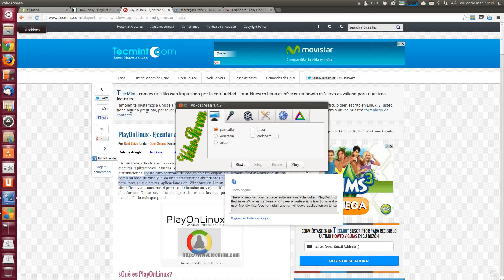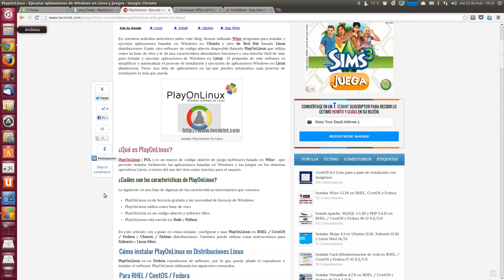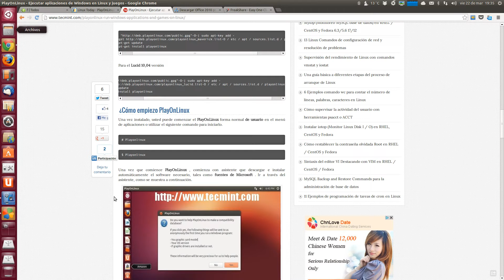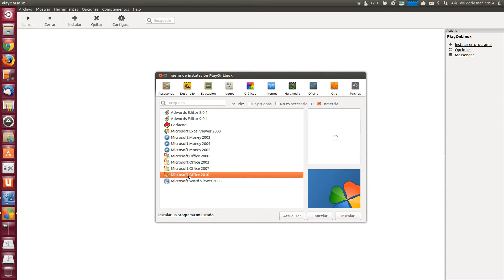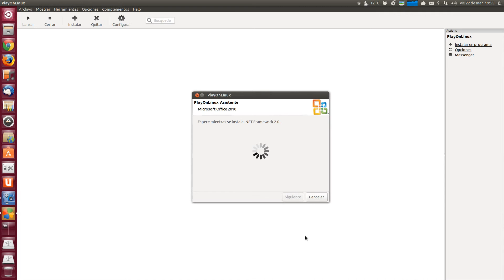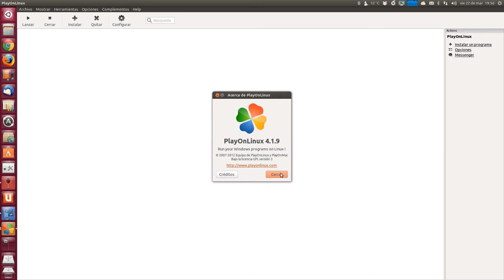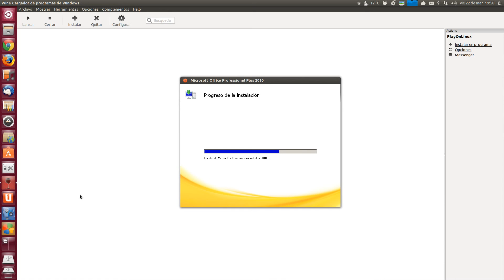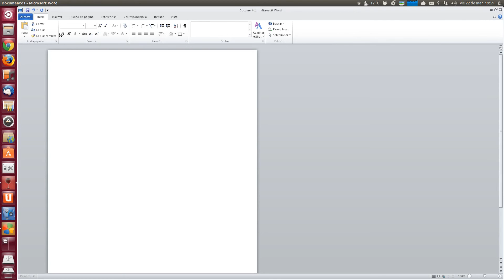REVIEW PlayOnLinux - Ejecutar aplicaciones de Windows en Linux y juegos UBUNTU LINUX UBUNTU